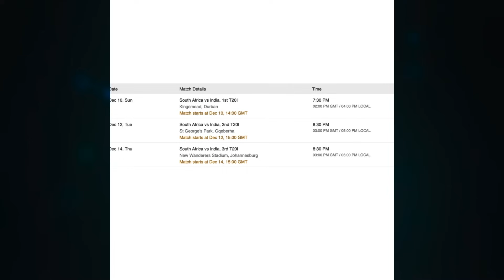சொந்த மண்ணில் தென்ஆப்ரிக்காவை வீழ்த்துமா இந்தியா? | India vs South africa T20 Series